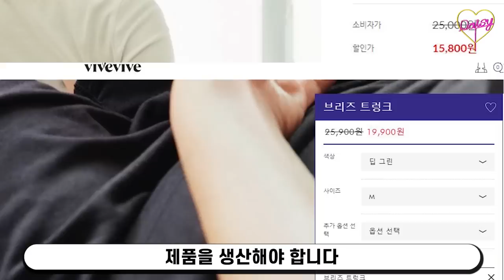여성용 트렁크 4종 장단점 팩트폭격 리뷰🩳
모그라미 슬기로운 트렁크 25,000원 ▶ 15,800원 / 스카이블루, SIZE M
: 60수 면 100%, 원단 신축성없음, 구겨짐 많음, 주름밴드, 비침거의없음, 분리형 2중 흡수면(패드부착가능), 프린팅 라벨, 사이드절개있음

나른 맨살드렁크 SUN&MOON 19,900원 ▶ 13,900원 / 라일락크림 SIZE M
: 겉감, 안감 60수 면 100%, 밴드 폴리우레탄 30%, 나일론 70%, 원단 신축성없음, 구겨짐 많음, 울밴드,두께감 보통, 비침거의없음, 일체형 흡수면(패드부착불가능), 외면부착 라벨, 사이드절개있음

비브비브 브리즈 트렁크 개당 25,900원 ▶ 2개 이상 구매시 개당 19,900원 / 블랙, SIZE M
: 겉감, 안감 텐셀모달 74% 폴리에스터 26%, 흡수면 면 100%, 원단 신축성있음, 구겨짐 적음, 슬림울밴드, 비침많음, 일체형 흡수면(패드부착불가능), 프린팅 라벨, 사이드오버랩

엣프터 8fter 라라트렁크 개당 21,900원 ▶ 3장 구매시 개당 19,900원, 7장 구매시 개당 17,900원 / 딥네이비 SIZE FREE
: 에코텐셀면(텐셀 업그레이드, 감촉 좋음) 68%, 면 24%, 스판 8% , 분리형 흡수면(패드부착가능), 원단 신축성있음, 구겨짐적음, 주름밴드, 비침적음, 외면부착 라벨

❤ Used Products 영상 메이크업 및 의상 정보

블루 원피스: 라걸
달모양 귀걸이: h&m
메이크업: 마녀공장 노머시 쿠션, 아이 - 에스쁘아 룩북 빈티지레이스, 립 - 에뛰드 베러 립스-톡 벨벳 뮬리가든